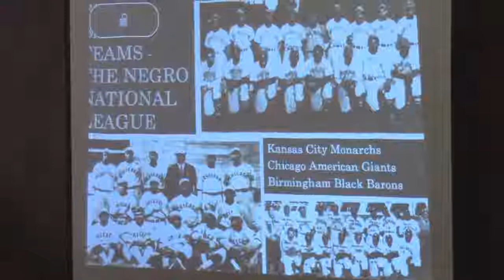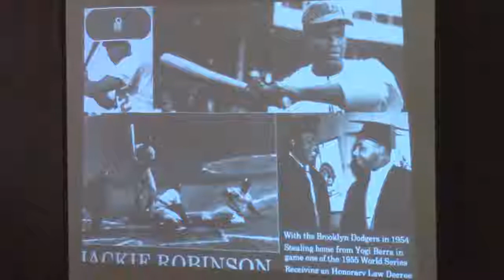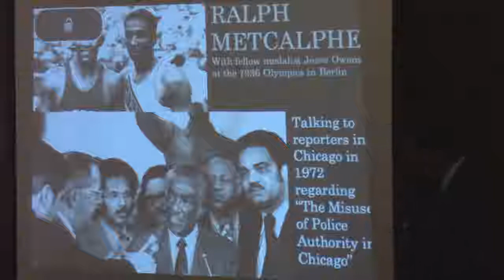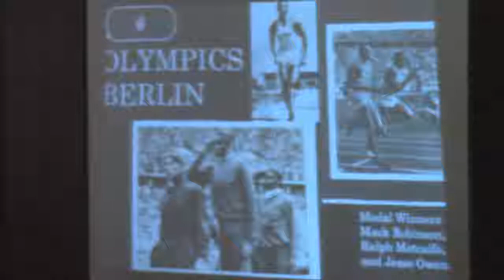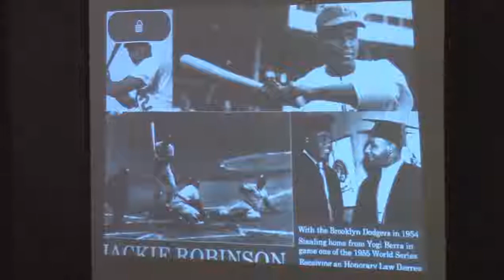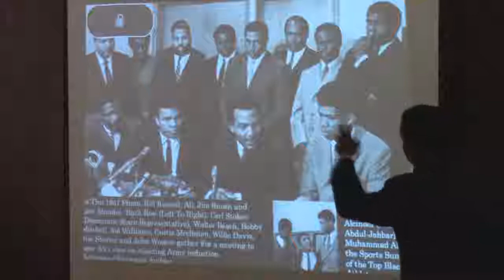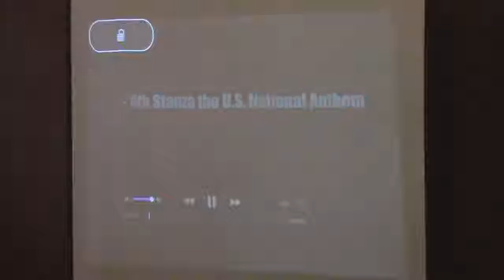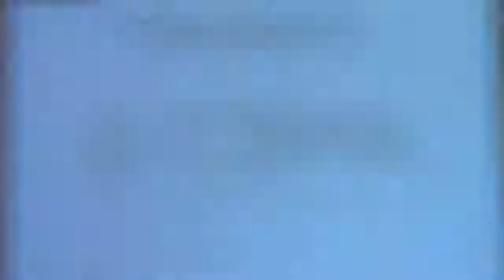ACLU Santa Cruz Chapter Annual Celebration and Awards Ceremony- FULL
Our annual celebration of civil liberties features nationally known civil rights and police misconduct attorney John Burris as our keynote speaker.

We will be honoring long-time feminist activist Ann Simonton of Media Watch with the Paul Johnson Lifetime Achievement Award, community activist and co-founder of Harm Reduction Coalition of Santa Cruz County Denise Elerick with the Bell of Freedom Award, and tenants' rights activist Cynthia Berger of Santa Cruz Tenants Association with the Hammer of Justice Award.

We will also be celebrating the work that your Chapter did in 2018 and elect the Chapter Board for 2019.  Free food supplied by the fabulous India Joze.

Peace United Church of Christ